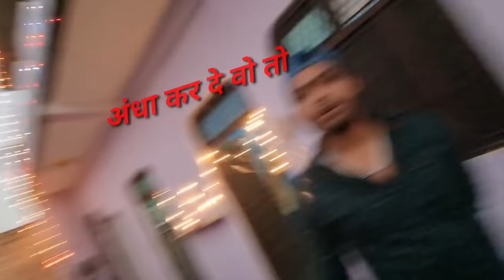Most Fadu Choti Diwali🔥Diwali Vlog 2022